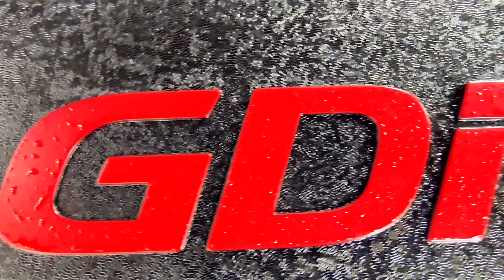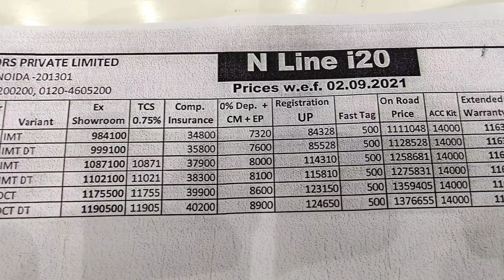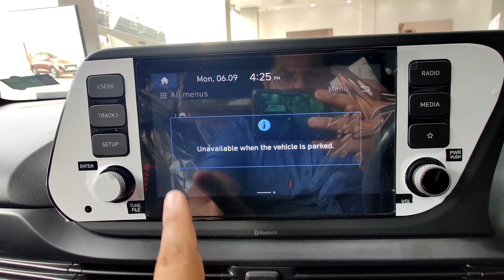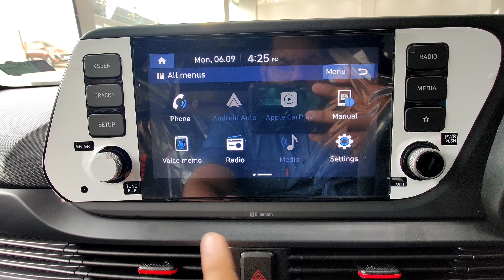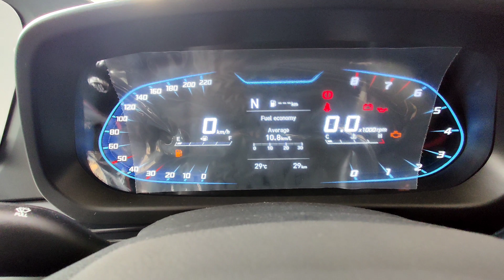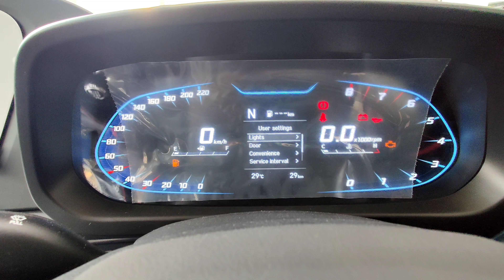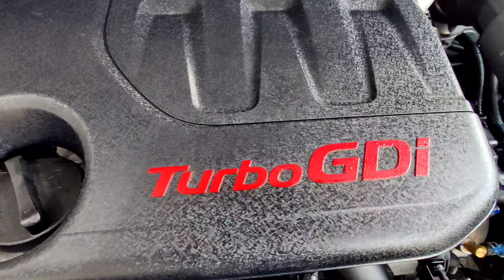Hyundai i20 N Line Base Variant | नार्मल i20 से अलग क्या है? | i20 N line N6 | N line base model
For the first time, the all-new i20 will be available with the dynamic-looking N Line trim. The N Line version features a sporty new look, with exterior and interior design elements inspired by Hyundai’s high-performance N range. The all-new i20 N Line also offers dedicated 16 inch alloy wheels with a two-tone finish.

The all-new i20 N Line offers 1.0-litre T-GDI engine with 120 PS of power and 172NM of torque. In combination with the 1.0 litre T-GDI, the all-new i20 N Line has an optimised suspension, engine response and exhaust sound. It is available with a seven-speed dual clutch transmission (7DCT) &  a newly-developed Intelligent Manual Transmission (iMT).

In this video, we are showing the recently introduced base variant N6 of N line version of i20 in India and we will be checking all aspects in detail.

For any Hyundai cars enquiry please contact Mr. Ashwani 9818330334.